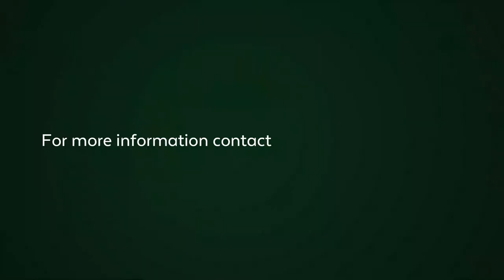2 bedroom apartment for sale in Green Point (Cape Town) | Pam Golding Properties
Green Point Live the high life in 169 on Main.

Luxury living from this brand new, chic and stylish 2 bedroomed 2 bath roomed apartment. Open plan kitchen and living areas, leading onto open terrace. 1 secure basement parking bay. 24 hour manned security. Communal rooftop deck with swimming pool. Outstanding top class finishes. Directly from the developer. Price includes VAT (No transfer duty)